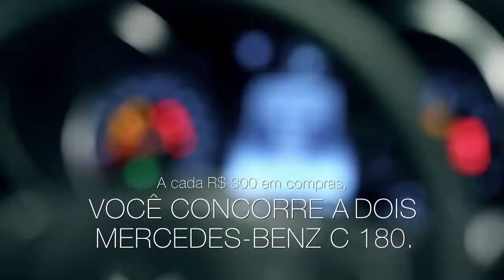Beiramar Natal com Estilo